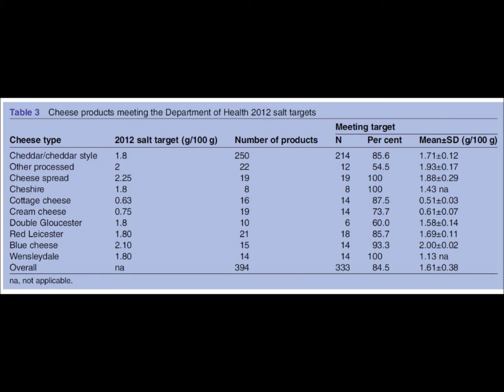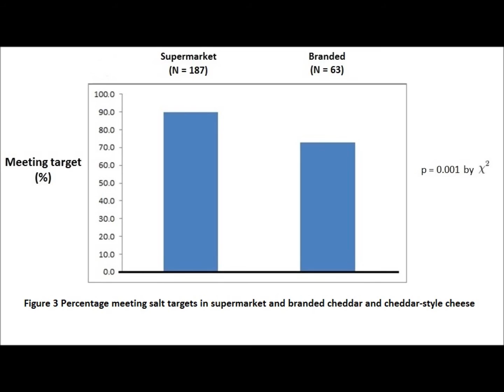Cross-sectional survey of salt content in cheese: a major contributor to salt intake in the UK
There is strong evidence that a high salt intake increases blood pressure and thereby increases the risk of cardiovascular disease (ie, strokes, heart attacks and heart failure) and kidney disease. A high salt intake also has other harmful effects on health, for example, increasing the risk of stomach cancer and osteoporosis, and is indirectly linked to obesity. Furthermore, it has been demonstrated that a reduction in population salt intake is one of the most cost-effective measures to improve public health. Populations around the world are consuming salt in quantities that far exceed physiological requirements. As such, the WHO has recommended salt reduction as one of the top three priority actions to tackle the non-communicable disease crisis. At the recent World Health Assembly, it was unanimously agreed that all countries should reduce their salt intake by 30% towards a target of 5 g/day, by 2025.

Very little work has been conducted looking at the salt content of cheese in the UK. This research was carried out to evaluate the salt content listed on the labels of cheese products sold in the UK, report the variability in salt level and assess the salt levels in relation to the Department of Health 2012 salt reduction targets.